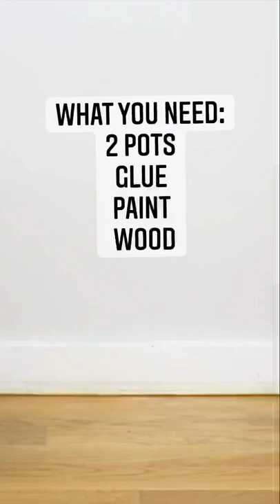DIY cute side table using just 5 items!!